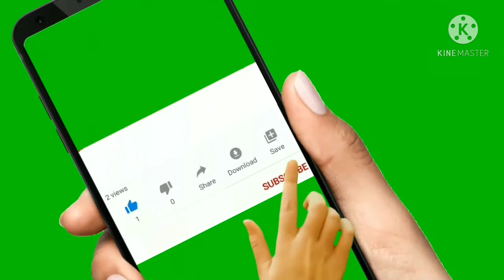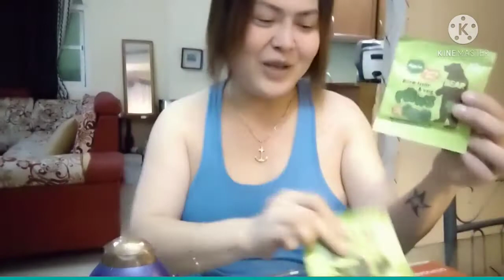Unboxing 1My Hairtreatment